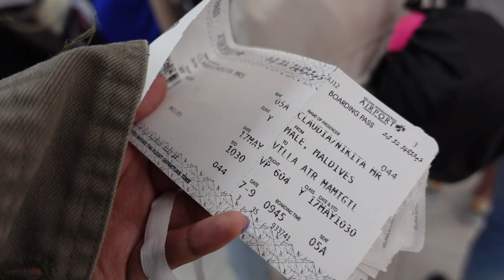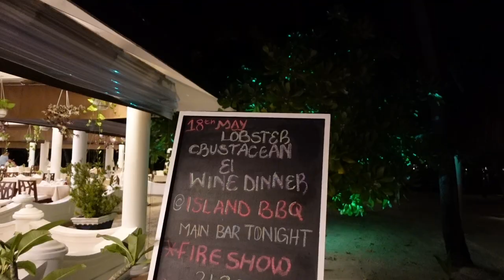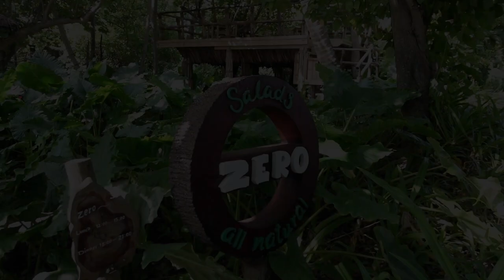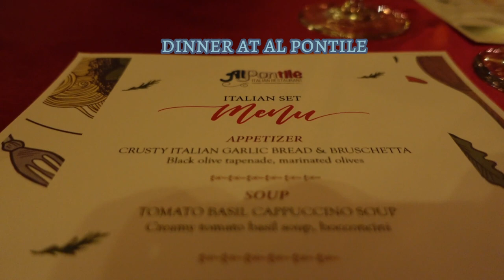Welcome to Villa Park!! [MALDIVES VLOG #29]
Welcome to VILLA PARK or formerly known as SUN ISLAND RESORT MALDIVES. Located in South Ari Atoll, it required a 20-minute domestic flight and an approximately 15-minute speedboat ride.

Villa Park is blessed with a gorgeous emerald beach. It makes you want to go swimming right away every time you see it.
Villa Park also has a lot of room inventory, so you will always have a chance to visit & stay at their resort.

All videos were Captured with Sony ZV-1, and GoPro (documented by our snorkeling guide)